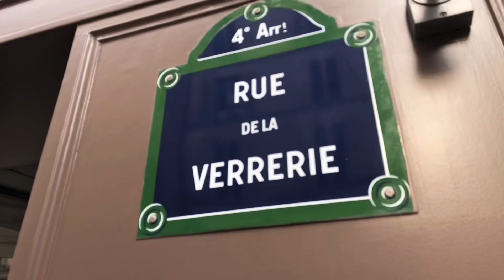🇫🇷WALK IN PARIS "MARAIS" LIVE STREAMING IN PARIS (EDIT VERSION) 14/02/2021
WALK IN PARIS#PARIS4K#4K PARIS#